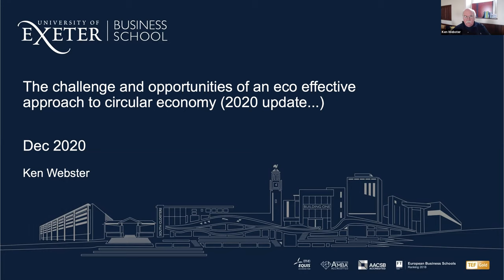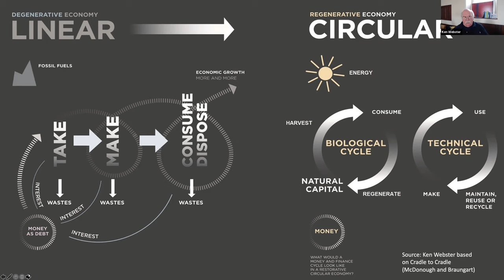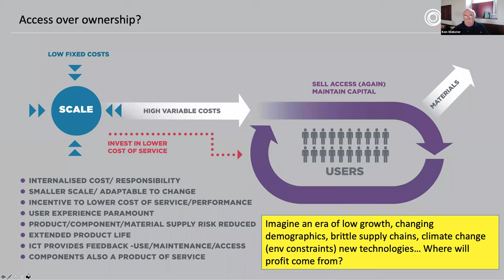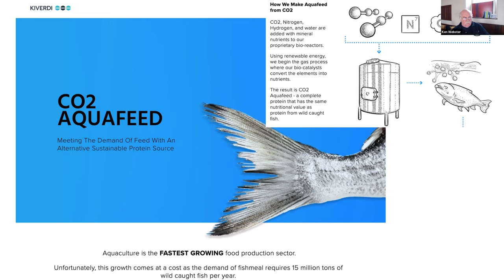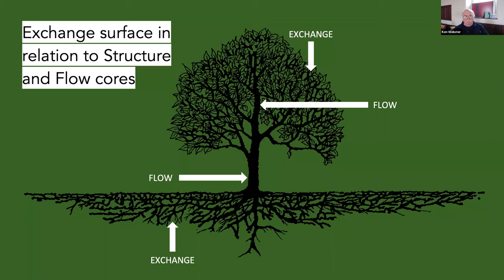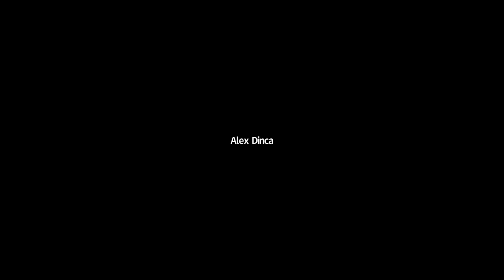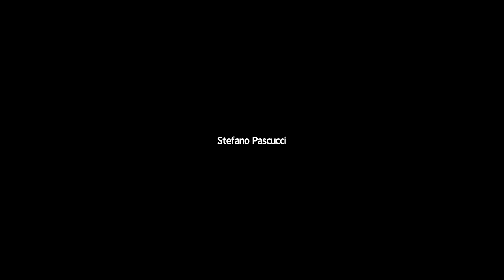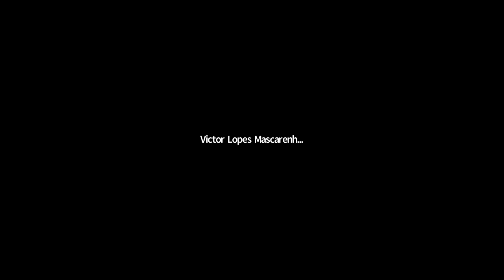Ken Webster Webinar Dec 20